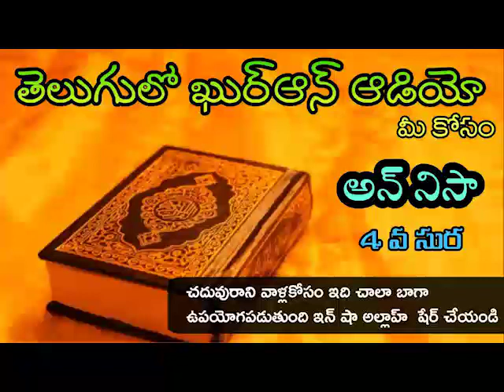సురహ్ అన్ నిసా ||తెలుగులో ఖురాన్ ఆడియో అధ్యాయం 4 || Telugu Quran Audio Chapter 4 || Surah An Nisa